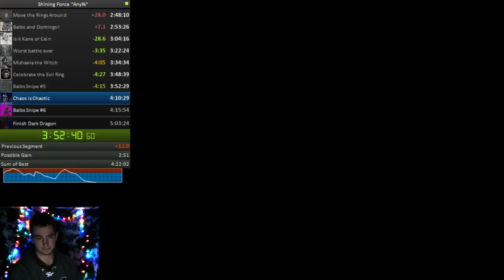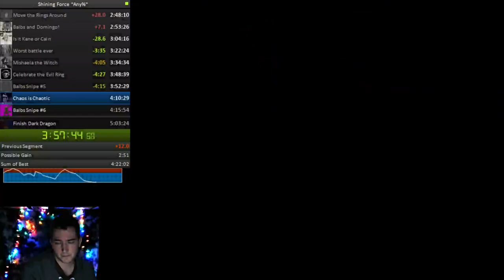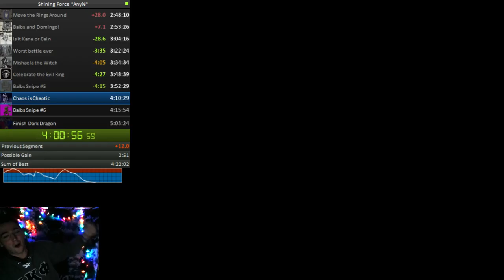Shining Force 7-3 gold split in 830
Sometimes key criticals can be, well, critical!